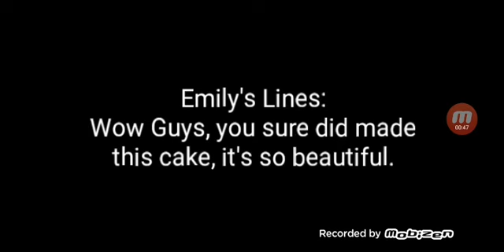My lines for the street kidz birthday episode